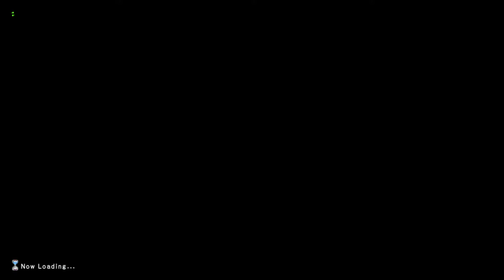Dragon Quest X [PC] #295, Seredo Story Quests 373 - 375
This is video #295 in my Dragon Quest X for PC gameplay series.

Previously, in False Seredo, Davilas carried out Quest 270: "Request for Tomogara". This is a prerequisite for Seredo's substory quest line. Also, he switched over to Monster Master. He recruited and began training a Healslime. Now, Davilas will carry out Seredo's substory quest line.

Davilas resumes in his house in the Azlan housing area. He checks his mail and retrieves money for items sold on the bazaar. When he is ready to set out, he Zooms to Megistoris.

Megistoris Castle Town (time 2:32):

In the pub, Davilas changes vocations to Level 94 Minstrel. He also hires a support party. Then, he heads to a bank counter and puts much of his gold into storage.

When all that is done, Davilas Zooms to False Seredo.

False Seredo (time 7:35):

Davilas enters the northeastern church at G-2. Upstairs, he talks to Rizerotta at D-4 in her room. She issues Quest 373: "Investigation of Something Suspicious". Davilas's first objective is to find the Remul Shellfish, which appear in the northwest of the False Rinjahal Coast at night.

He leaves the church and Zooms to False Rinjahal Coast.

False Rinjahal Coast (time 11:07):

Davilas arrives in front of Sister Nerii at E-3. He rides to the northwest of the area.

At C-3 in the ruins, he finds a glowy spot on a seashell. He examines it and obtains the Remul Shellfish key item.

Then, he Zooms back to False Seredo.

False Seredo (time 14:51):

Davilas enters the northeastern church at G-2. Upstairs, he talks to Rizerotta at D-4 in her room. He hands over the Remul Shellfish. Next, Davilas has to escort her to the Beryl Den in the False Seredotto Mountain Pass.

After leaving the church, Davilas heads south out of Seredo.

False Seredotto Mountain Pass (time 17:53):

Davilas starts at D-6. His destination is the Beryl Den at F-6 to the east of town.

Beryl Den (time 20:13):

A scene takes place when Davilas and Rizerotta arrive at the Beryl Den. Within, they meet a tula-playing kid named Selik. Appropriately, he plays the theme of the Roamers from Dragon Quest VII. Rizerotta invites Selik to Seredo.

False Seredotto Mountain Pass (time 24:19):

After the scene, Davilas regains control outside the cave. He Zooms back to False Seredo.

False Seredo (time 24:39):

Davilas enters the northeastern church at G-2 for a cutscene. Quest 373 complete! Davilas's rewards include a Seed of Life. Thank you, Rizerotta!

Davilas goes upstairs and talks to Rizerotta at D-4 in her room. She issues Quest 374: "Interrupted Melody". Davilas's first objective is to see Selik on the second floor of the town's clinic.

Davilas leaves the church. The door to the clinic is at C-3. On the second floor of the clinic, Davilas enters the room at C-3. A cutscene with Selik takes place. Something odd is going on. Davilas's next objective is to go to the exact same place in True Seredo.

Davilas exits town via the southern exit.

False Seredotto Mountain Pass (time 33:54):

He uses the nearby pillar at D-6 to transition to True Rendaashia.

True Seredotto Mountain Pass (time 34:09):

Davilas enters True Seredo at D-6.

True Seredo (time 34:34):

Davilas enters the clinic at C-3. On the second floor, he enters the room at C-3. He meets Tiid and Fram. Davilas's next objective is to go to the True Ryana Desolate Area and hunt some Dirty Rabbits.

Davilas leaves the clinic. He uses the Dragon Egg key item to summon his dragon.

True Rendaashia (time 38:31):

Davilas flies northeast and lands in the True Ryana Desolate Area.

True Ryana Desolate Area (time 39:15):

He heads for the northern part of the zone and hunts Dirty Rabbits. After a few battles, Davilas receives Selik's Bag, a key item. He Zooms back to False Seredo.

False Seredo (time 43:21):

Davilas returns to the clinic at C-3. On the second floor, he enters the room at C-3 for another cutscene with Selik and Rizerotta. The next objective is to go to the northeastern church.

Davilas leaves the clinic. He goes to the northeastern church at G-2. When he goes upstairs, a cutscene takes place. Quest 374 complete! Davilas's rewards include a Blue Orb.

After the scene, Davilas talks to Rizerotta at D-4 in her room. She issues Quest 375: "Coda for Tomorrow". Davilas's first objective is to visit the patient in the clinic in True Seredo.

Davilas leaves town via the southern exit.

False Seredotto Mountain Pass (time 57:35):

He uses the pillar at D-6 to transition to True Rendaashia.

True Seredotto Mountain Pass (time 57:51):

True Seredo (time 58:15):

He enters the clinic at C-3. On the second floor, he enters the room at C-3 for a cutscene. Davilas must go to the False Zedora Cave in the Rovos Highlands and fight a Great Argon Lizard to obtain an Argon Heart.

Davilas Zooms to True Gran Zedoura.